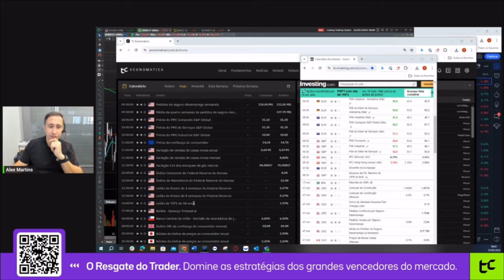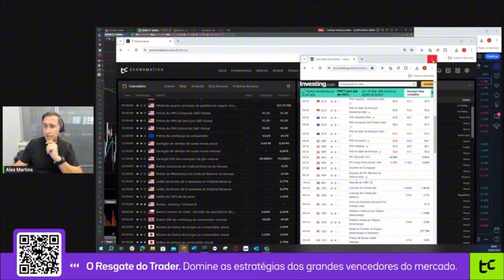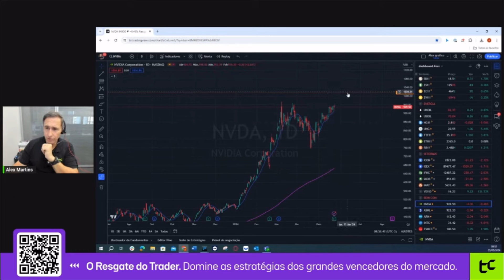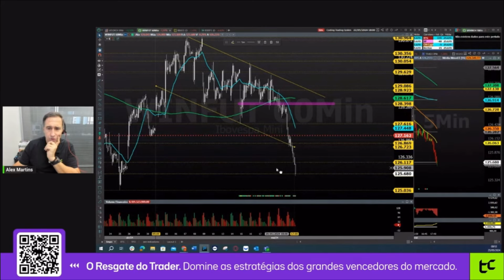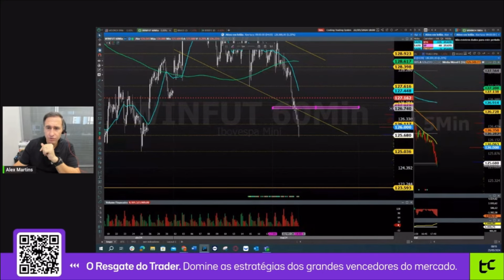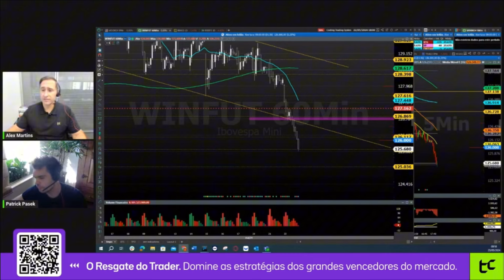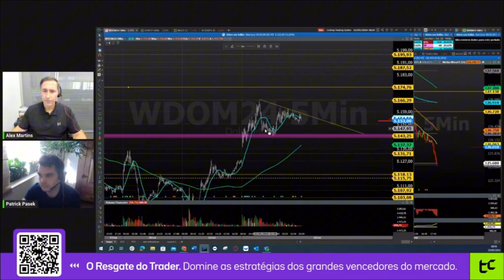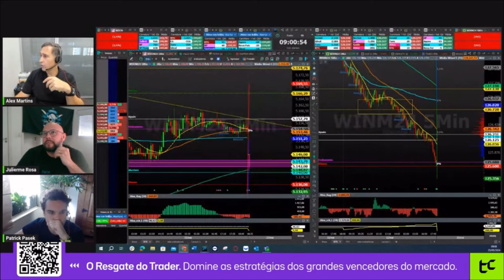Morning Call com Alex Martins - Agenda do dia, Análise de mercado e muito mais 23/05/24